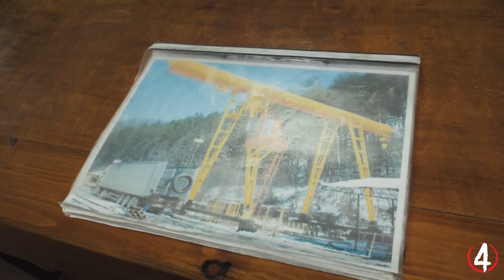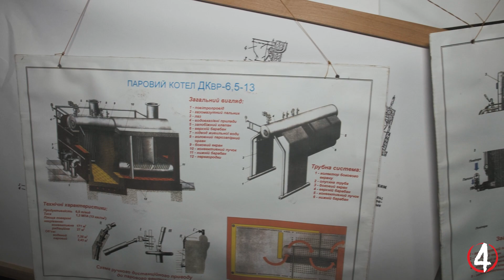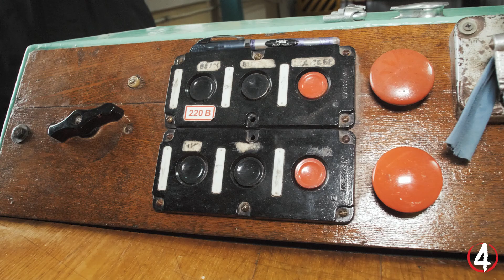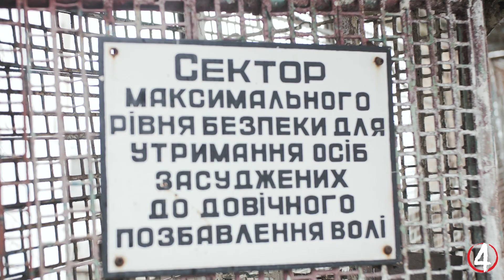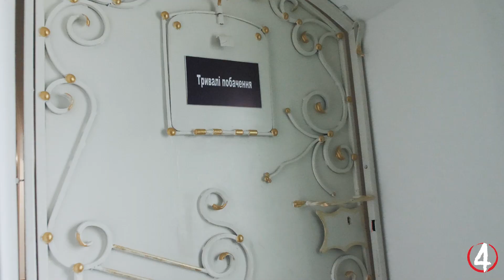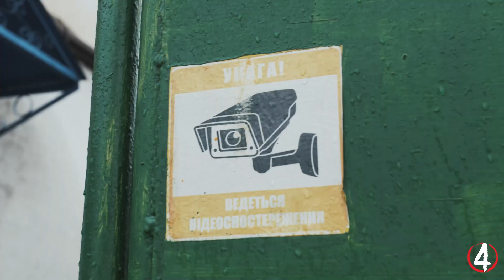Виправна колонія № 96, неподалік Рівного у селі Городище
Виправна колонія № 96 розташована неподалік Рівного у селі Городище. Сюди потрапляють за тяжкі і особливо тяжкі злочини. Убивці, розбійники, грабіжники, злочинці, пов’язані з незаконним обігом наркотиків. Нині тут 319 ув’язнених.

Ми приїхали сюди, щоб побачити, в яких умовах відбувають покарання ув’язнені. Дивіться подробиці в сюжеті або читайте текстову версію за посиланням